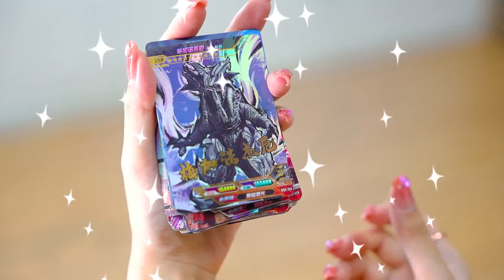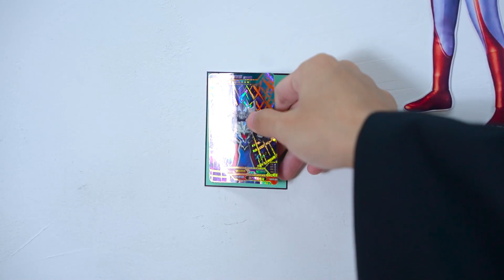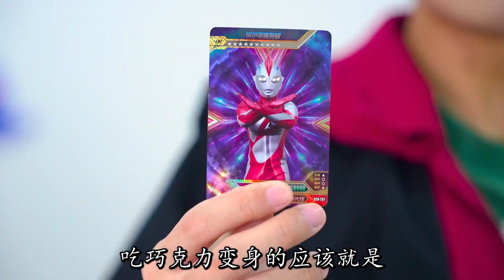格丽乔治愈的8个奥特曼，除了赛罗还有谁？小小能拿到奥特之星吗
我们会特别关注儿童的安全需求，制作内容时会避免任何可能对其产生负面影响的情节。 格丽乔治愈的8个奥特曼，除了赛罗还有谁？小小能拿到奥特之星吗